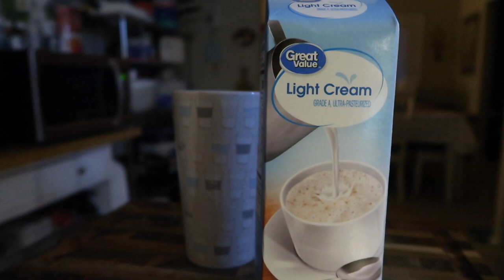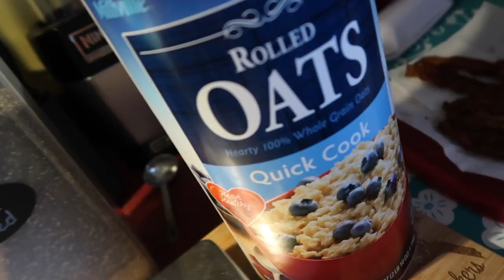How I Deal with My Anxiety | DITL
Here is a look into how I have been managing my anxiety.